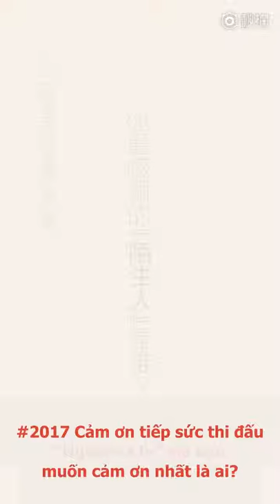Yến Tử Đông gửi lời "Cảm ơn" tới "Người lạ 2017"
[2017 tiếp sức thi đấu/ 2017 Tiếp tục danh mục gửi lời cảm ơn]
Tham gia phong trào nói lời cảm ơn với "người lạ" mà bạn muốn, Đông Đông ghi hình một đoạn ngắn, sử dụng ngôn ngữ cho người khiếm thính và khiếm thanh (cuối)
Đông Đông cảm ơn "Tiểu ca" giao đồ ăn siêu chu đáo, đáng yêu, còn bạn, 2017 qua, bạn muốn cảm ơn "người lạ" nào không nè?
Cre: 主编喵了咪
Yến Tử Đông 晏紫东 - Móm Động Yanzidong 1st Vietnam Fanpage